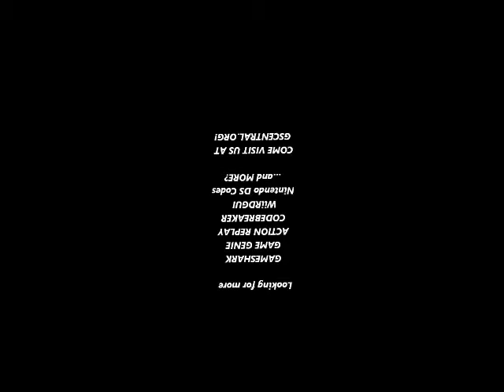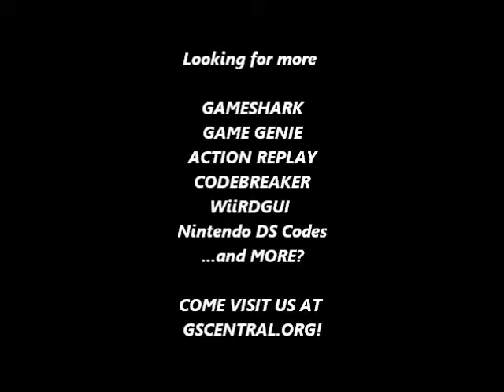GSCentral - Mega Man 3 (GB) - Hit Anywhere (GG)